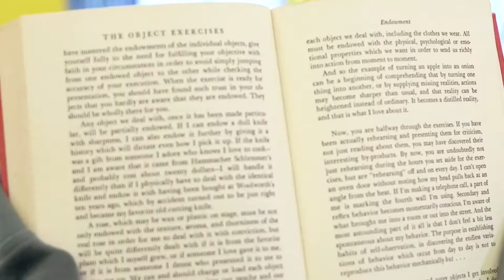Yakuza 0 Brawler Theme in DON'T JUDGE A BOOK BY ITS COVER video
The real action starts at: 3:04